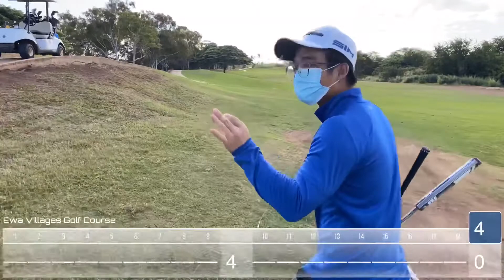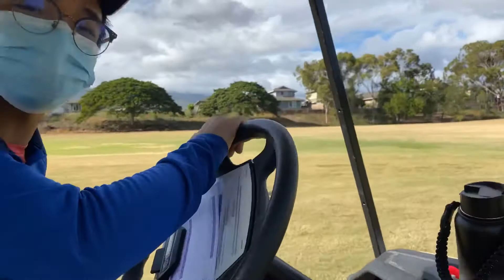3 Man Scramble 9 Holes Part 1 |Hawaii golf(Oahu)|Ewa village golf course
Watch in full volume...sorry for the bad audio it was SUPA windy :/

First hole we scored 5 not 4 lol